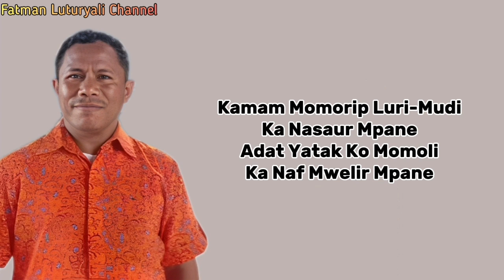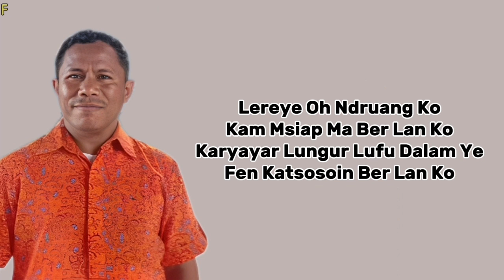Purbo Yempormase - Kam Msiap Berlan Ko (Lagu Rohani Tanimbar) | Official Lirik Video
Judul : Kam Msiap Ber Lan Ko
Artis : Purbo Yempormase
Pencipta : Purbo Yempormase
Arranger: Purbo Yempormase
Edited Video : Fatman Luturyali
Lokasi: Lauran